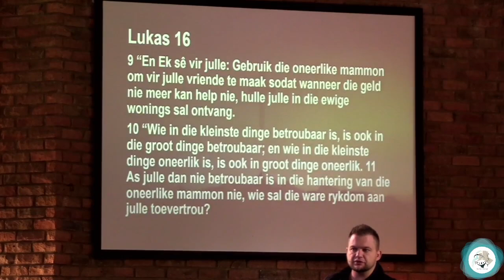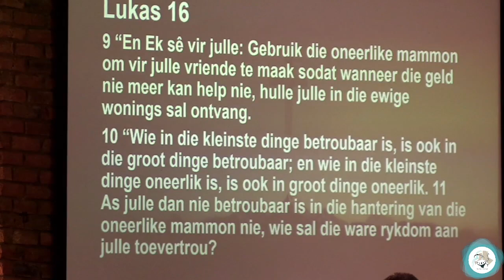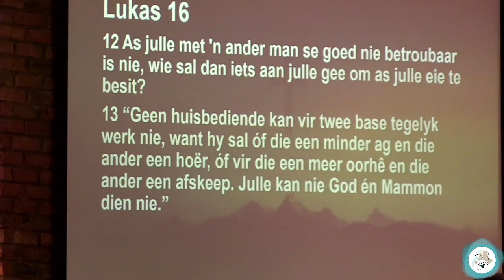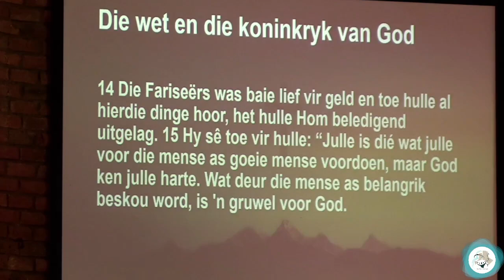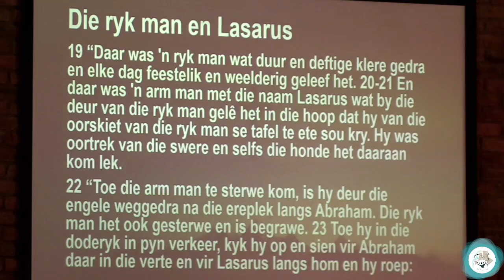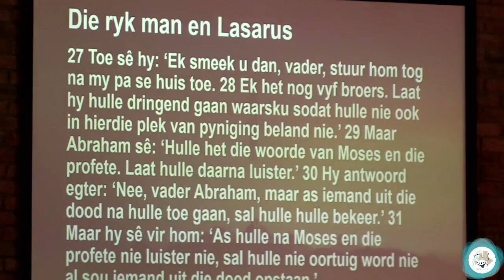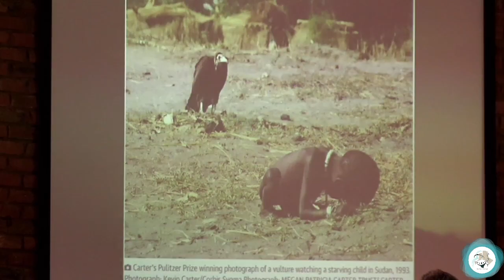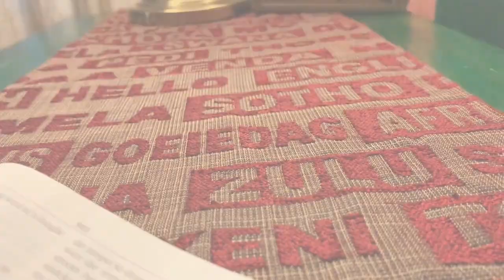"Ek sal eendag mos verander" | Ds. Willem Pretorius (19 Maart 2023)